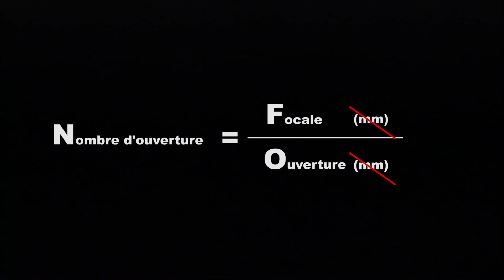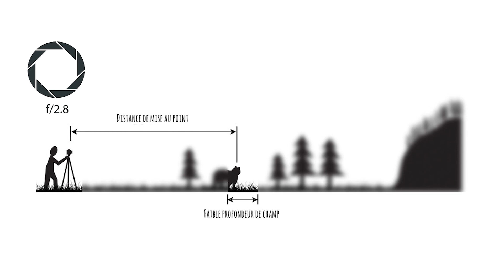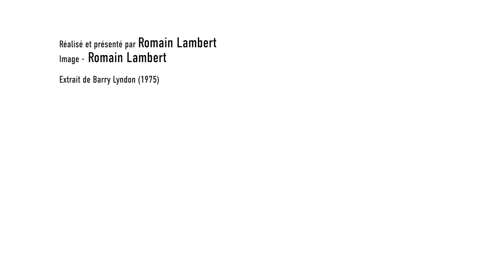Le secret pour bien choisir son Nombre d'Ouverture F/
Le nombre d'ouverture du diaphragme en photographie comme en vidéo est une notion essentielle mais complexe pour les débutants, pas de panique, cette vidéo va faire le point sur ce que tu dois savoir pour gérer le nombre d'ouverture N comme un pro, pour N = 5.6 par exemple on utilise aussi la notation F/5.6 ou F5.6, je le précise ici parce que je ne l'ai pas mis sur la vidéo, et c'est peut-être à ça que tu reconnaitras ta valeur de diaph sur ta caméra ;)

En bref : un iris ouvert aura des valeurs autour de F/2.8 et inférieur, et tu auras une faible profondeur de champ (beaucoup de flou), tandis qu'un iris fermé aura des valeurs à plus de F/11 et tu auras une grande profondeur de champ (beaucoup de netteté derrière la zone de mise au point) !

Voici l'ordre des valeurs N avec une augmentation d'un diaph
F/2 - F/2.8 - F/4 - F/5.6 - F/8 - F/11 - F/16 - F/22

L'optique de Stanley Kubrick sur Barry Lyndon que je mentionne dans la vidéo :
- Zeiss Planar F/0.7 (DP John Alcott)

Département cinéma de Paris 8 : 8etdemi

Matériel de tournage :
- Objectif Canon 24-70mm f/2.8
- Sennheiser G4 avec capsule sanken cos
- Micro CSM1

Présenté et réalisé par Romain Lambert
Images de Romain Lambert
Cine P8

Université Paris 8 Vincennes-Saint Denis
Département Cinéma
Service Technique